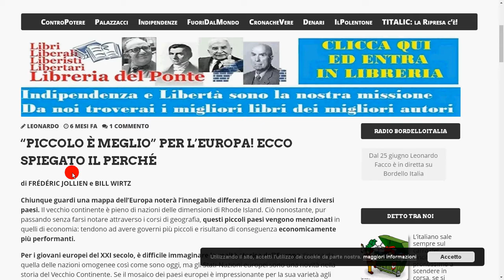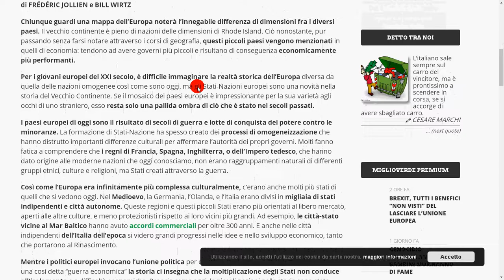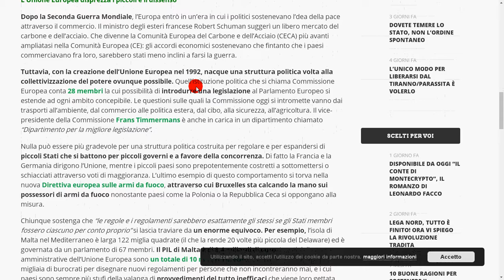Piccolo è meglio (sintesi)